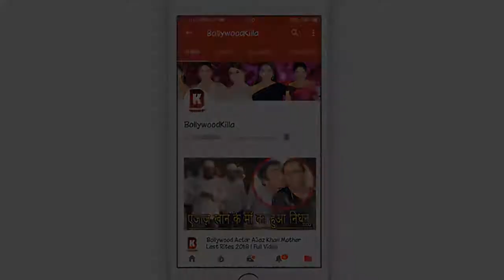Kajol Insult & SHOUTS On Reporter At Helicopter Eela Movie Promote With Neha Dhupia Her Husband